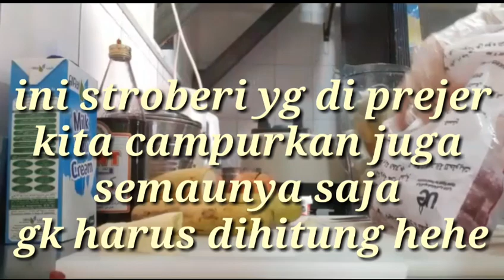Cara membuat jus campuran..simple hanya 2 menit saja